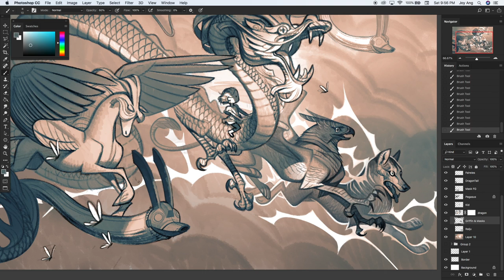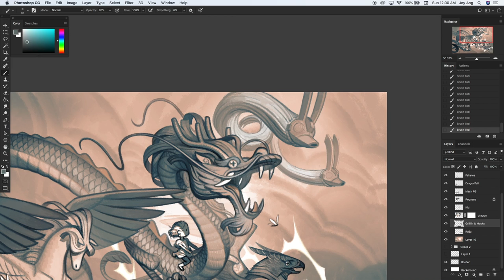A Dream - 🖌️Digital Painting Time Lapse by Joy Ang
Song by Philter - We Move Like Wolves